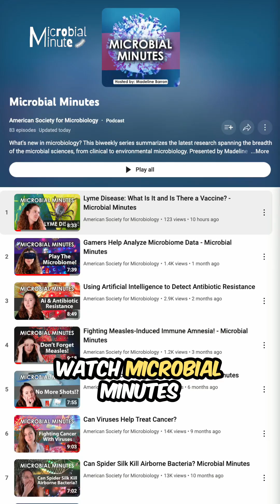Microbes Fighting Venom Fighting Microbes